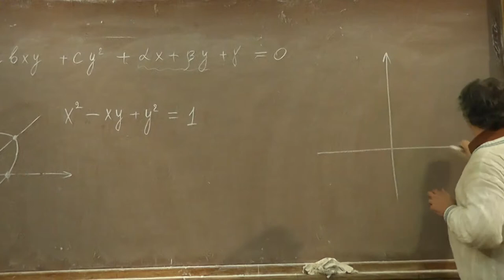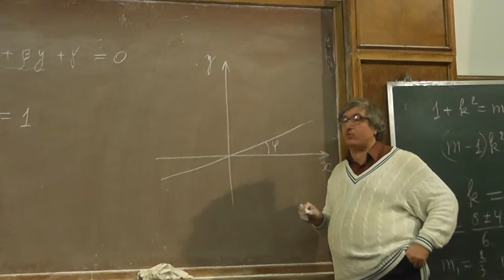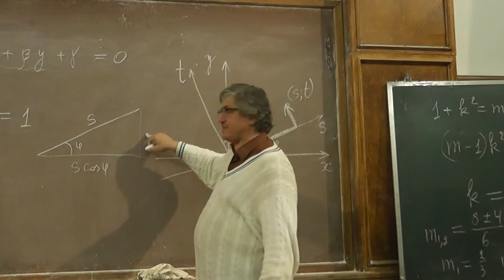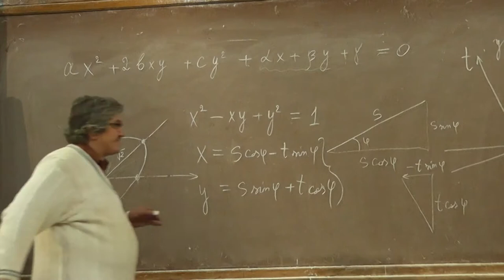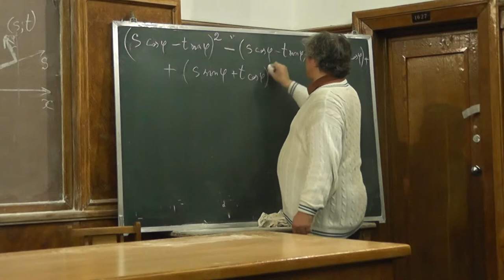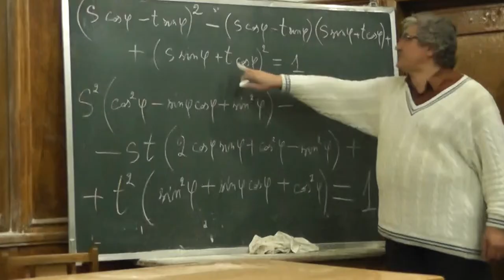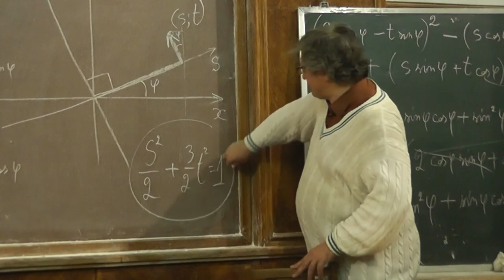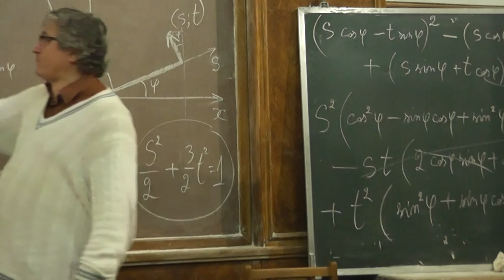4 Поворот осей координат